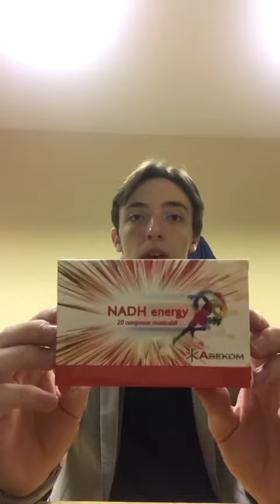LUCA CALCANTE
Il nostro ballerino Luca Calcante ci spiega come avere più energia durante gli allenamenti.